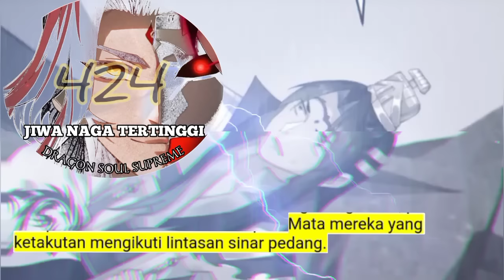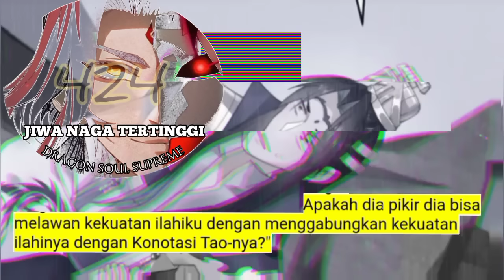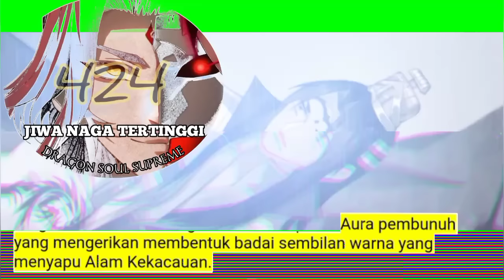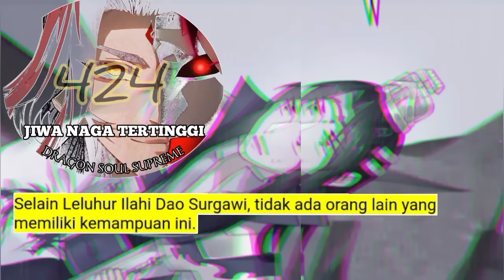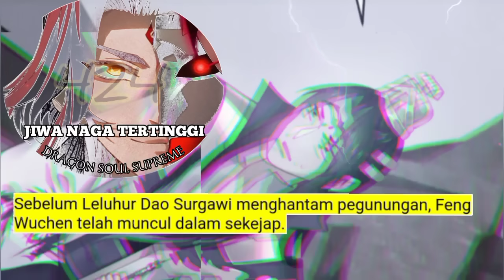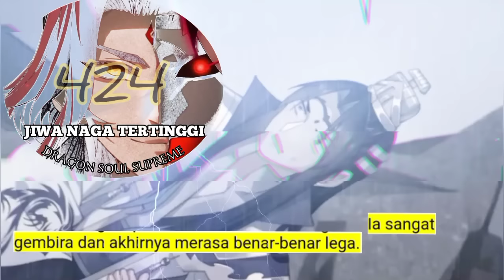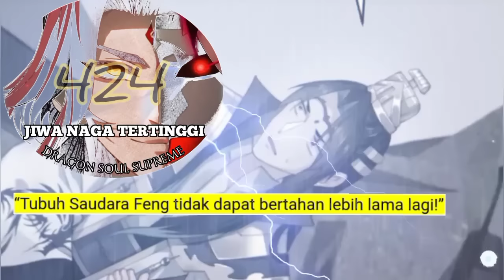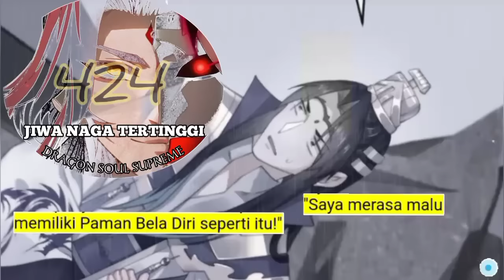Jiwa Naga Tertinggi season 424